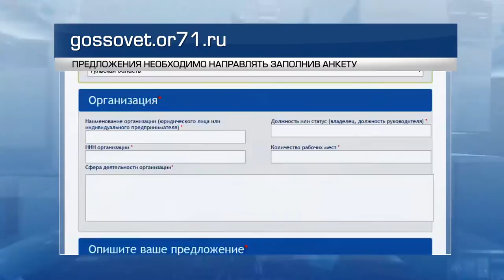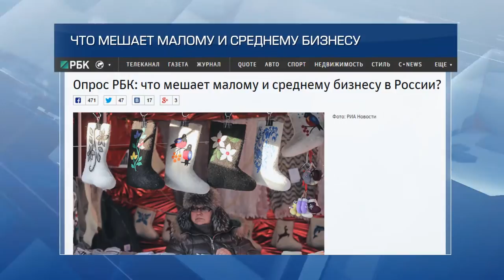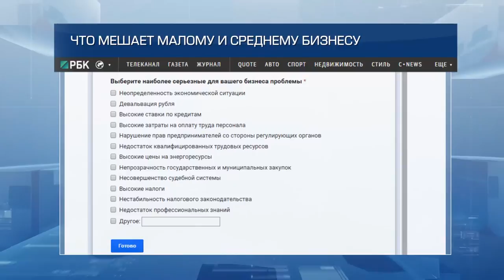Материал к Госсовету РФ